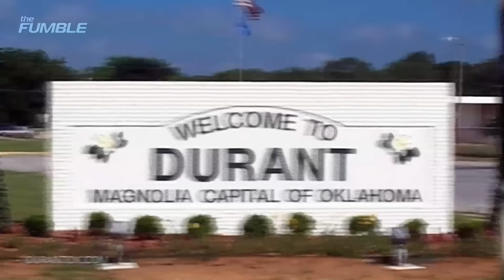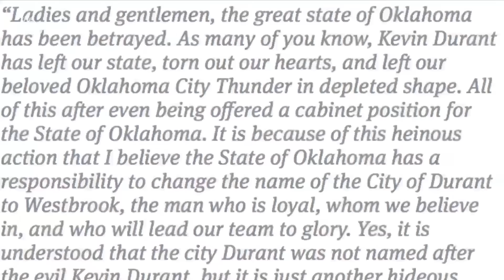OKC Thunder Fans Want To Change Name of City Because of 'Evil Kevin Durant'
OKC Thunder fans are still not over Kevin Durant's departure. We know it hurts, but at some point you have to move on. Well, a petition have been started to change the name of the city of Durant to Westbrook. Mind you, the city of Durant has been around since the late 1800s, long before KD stepped foot in Oklahoma.